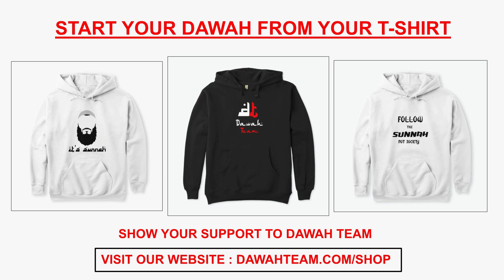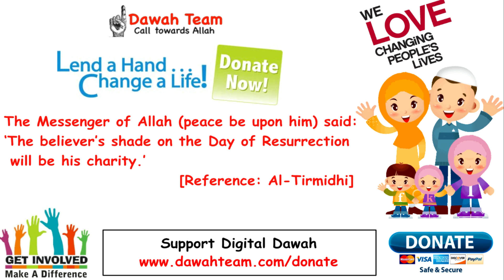🚨PEOPLE WHO STRUGGLE DEEPLY IN LIFE🤔 ᴴᴰ - Mufti Menk